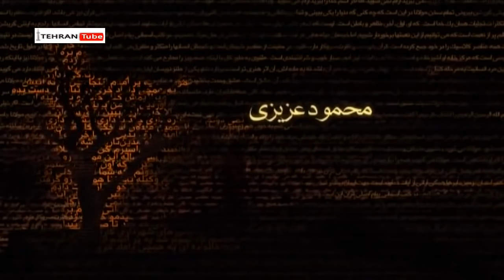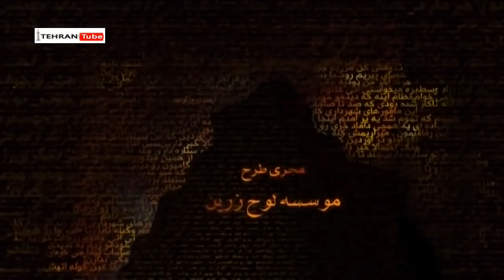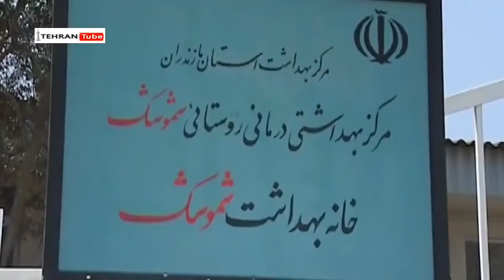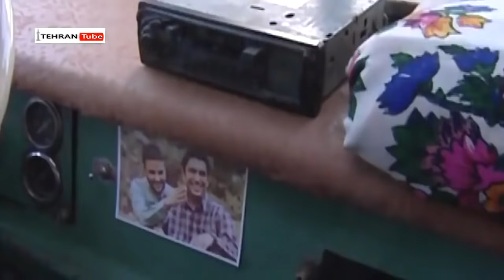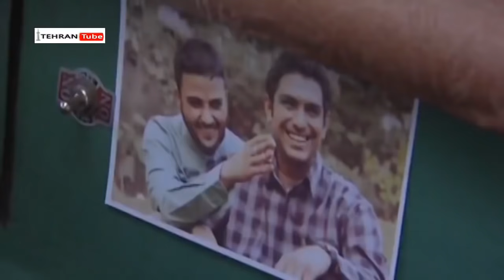سریال ستایش فصل 1 - قسمت 22